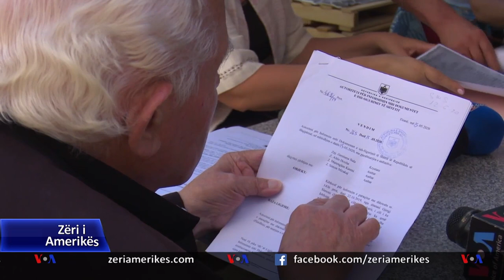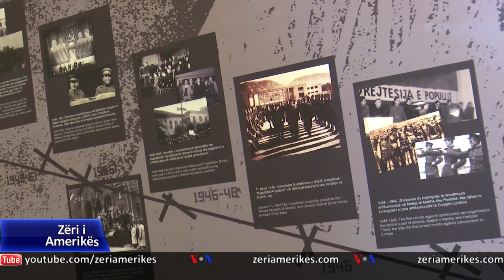Vazhdojnë të hapen dosjet e ish-Sigurimit të Shtetit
Përfaqësues të Autoritetit për Informimin mbi Dokumentet e ish-Sigurimit të Shtetit i dorëzuan sot në Shkodër dom Gjergj Simonit dosjen që ish-Sigurimi i Shtetit kishte hapur ndaj tij gjatë periudhës së komunizmit, kur ai u arrestua dhe u burgos. Kryetarja e Autoritetit, Gentiana Sula, tha se vetëm gjatë vitit të kaluar më shumë se 1500 ish të burgosur politikë ose familjarë të tyre kanë kërkuar të njihen me dosjet e tyre.